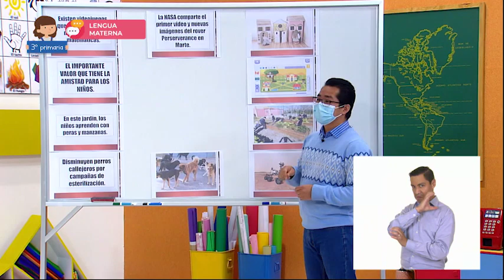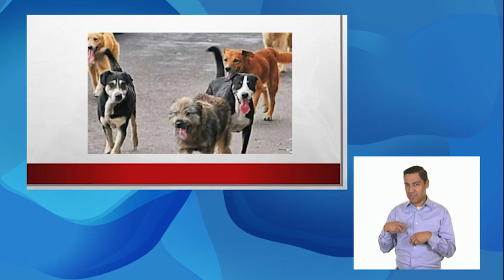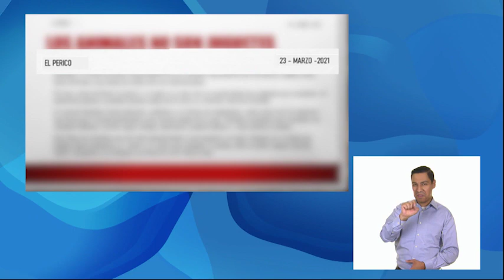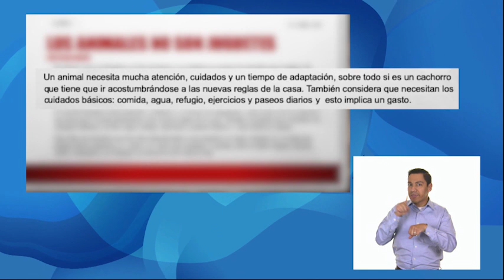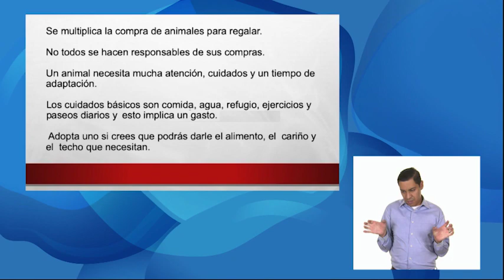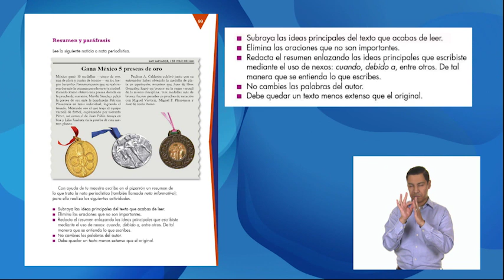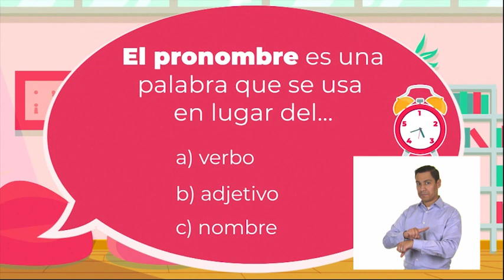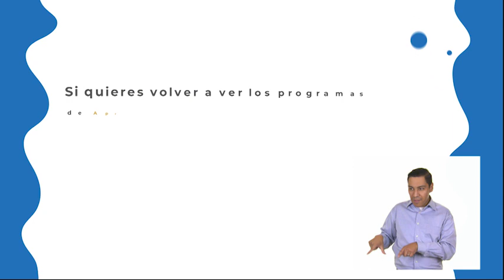3º Primaria - Lengua Materna - Para comprender mejor: Leer y resumir